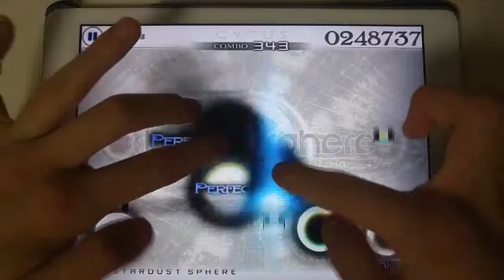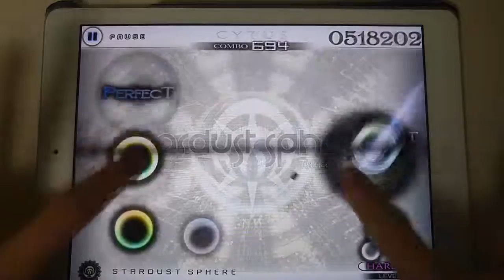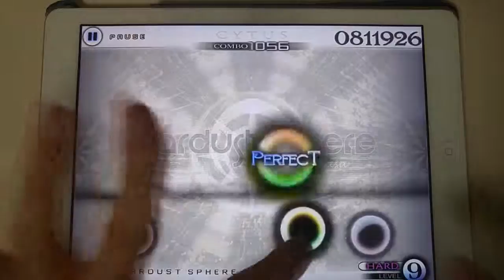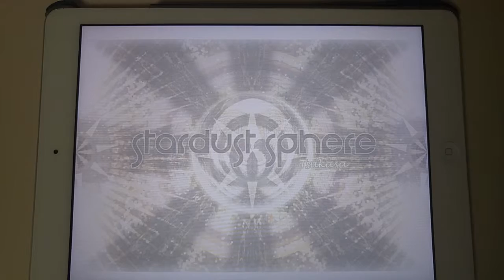[Cytus] Stardust Sphere HARD TP100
GAME: Cytus
CHAPTER: CHAPTER Million
RANK: Million Master
TP: 100